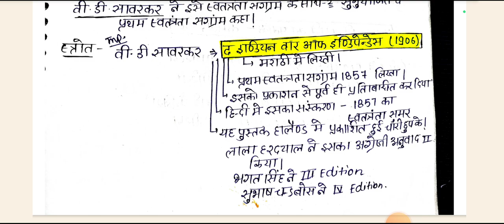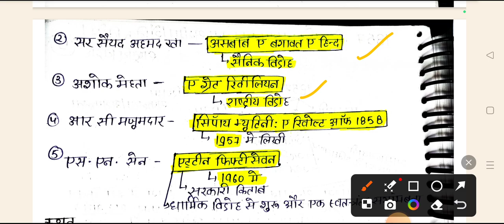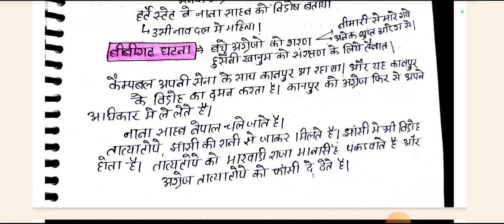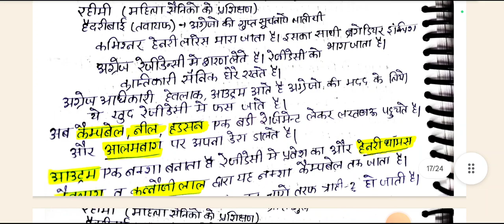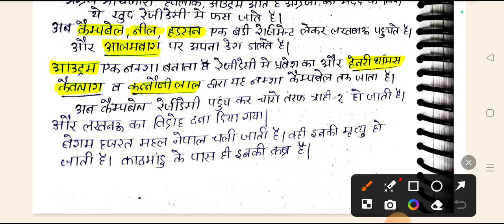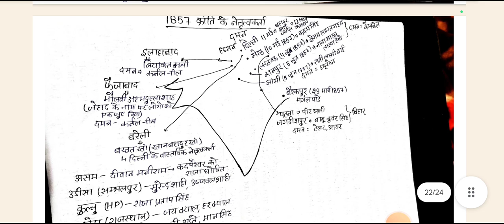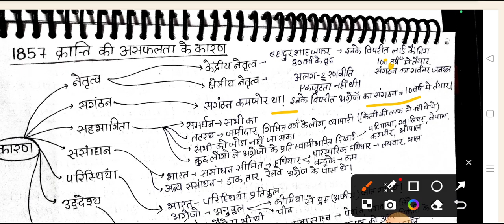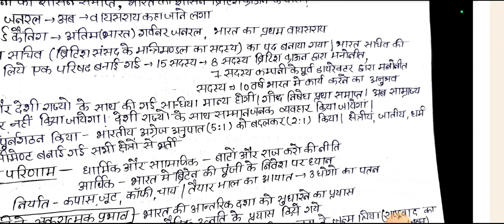1857 की क्रांति || एक बार ही पूरा विस्तार से पढ़े || UPPCS, RO/ARO ,UPSC नोट्स बनाए वीडियो को देख के